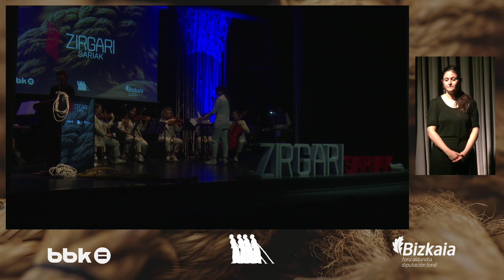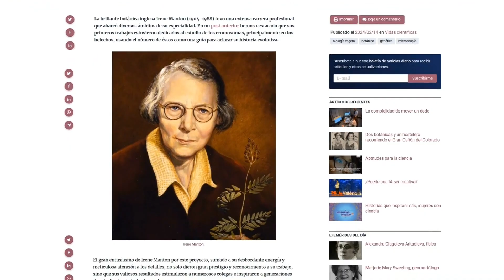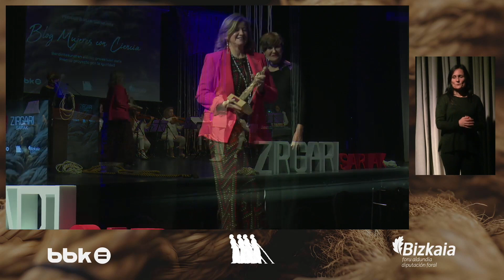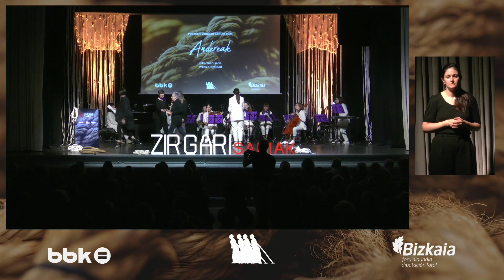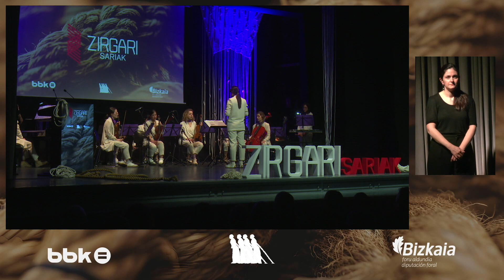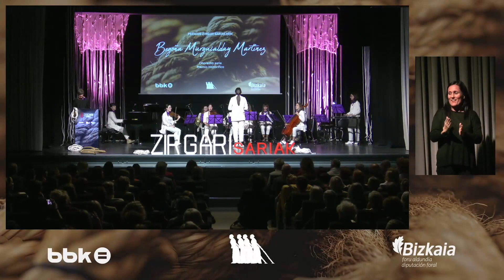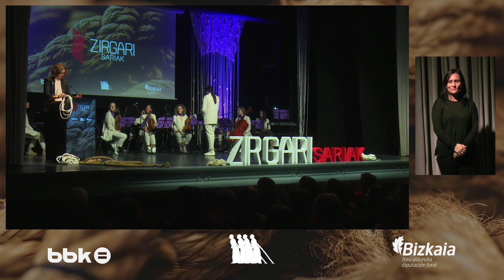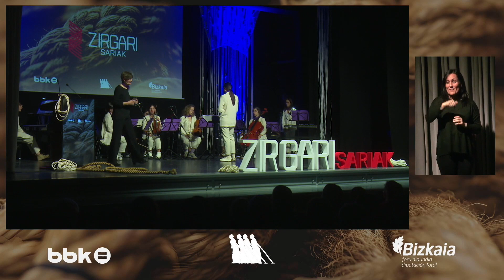𝐙𝐢𝐫𝐠𝐚𝐫𝐢 𝐒𝐚𝐫𝐢𝐚𝐤 𝟐𝟎𝟐𝟒 | 𝐒𝐚𝐫𝐢 𝐛𝐚𝐧𝐚𝐤𝐞𝐭𝐚 | 𝐄𝐧𝐭𝐫𝐞𝐠𝐚 𝐝𝐞 𝐩𝐫𝐞𝐦𝐢𝐨𝐬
𝐁𝐞𝐠𝐨𝐧̃𝐚 𝐌𝐮𝐫𝐠𝐢𝐚𝐥𝐝𝐚𝐲, 𝐌𝐮𝐣𝐞𝐫𝐞𝐬 𝐜𝐨𝐧 𝐂𝐢𝐞𝐧𝐜𝐢𝐚 𝐛𝐥𝐨𝐠𝐚 𝐞𝐭𝐚 𝐀𝐧𝐝𝐞𝐫𝐞𝐚𝐤 𝐄𝐥𝐤𝐚𝐫𝐭𝐞𝐚 𝐝𝐢𝐫𝐚 𝐙𝐢𝐫𝐠𝐚𝐫𝐢 𝟐𝟎𝟐𝟒𝐤𝐨 𝐬𝐚𝐫𝐢𝐝𝐮𝐧𝐚𝐤
𝐁𝐞𝐠𝐨𝐧̃𝐚 𝐌𝐮𝐫𝐠𝐢𝐚𝐥𝐝𝐚𝐲, 𝐁𝐥𝐨𝐠 𝐌𝐮𝐣𝐞𝐫𝐞𝐬 𝐜𝐨𝐧 𝐂𝐢𝐞𝐧𝐜𝐢𝐚 𝐲 𝐀𝐬𝐨𝐜𝐢𝐚𝐜𝐢𝐨́𝐧 𝐀𝐧𝐝𝐞𝐫𝐞𝐚𝐤, 𝐏𝐫𝐞𝐦𝐢𝐨𝐬 𝐙𝐢𝐫𝐠𝐚𝐫𝐢 𝟐𝟎𝟐𝟒

Begoña Murgialday-k, «Mujeres con Ciencia» blogak eta Andereak elkarteak jaso dituzte Ohorezko Saria, Berdintasunaren aldeko Proiektuaren Saria eta Berdintasunaren aldeko Erakundearen Saria hurrenez hurren. Honako hauek izan dira sari-banaketan: Ahaldun Nagusia, Elixabete Etxanobe; ahaldun nagusiorde eta Enplegua, Gizarte Kohesioa eta Berdintasuna Sustatzeko Saileko diputatua, Teresa la Espada, eta BBK Fundazioaren Gizarte Ekintzako zuzendaria, Nora Sarasola.

Begoña Murgialday, Blog Mujeres con Ciencia y Asociación Andereak, han sido las galardonadas con el Premio honorífico, Premio Proyecto por la igualdad y Premio Entidad por la igualdad, respectivamente. La Diputada General, Elixabete Etxanobe, la Teniente de Diputada General y Diputada de Empleo, Cohesión Social y Empleo, Teresa la Espada, y la directora de Obra Social de BBK, Nora Sarasola, han participado en el evento.